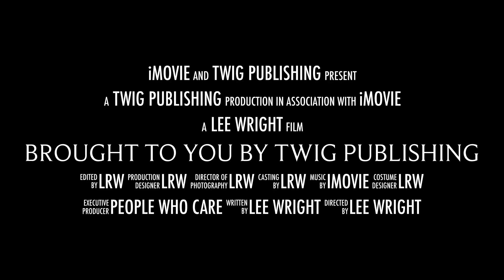TWIG Publishing Presents - The Stewart Foundation 14th Career Day - Towers HS - Matt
TWIG Publishing Presents - The Stewart Foundation 14th Career Day - Towers HS -